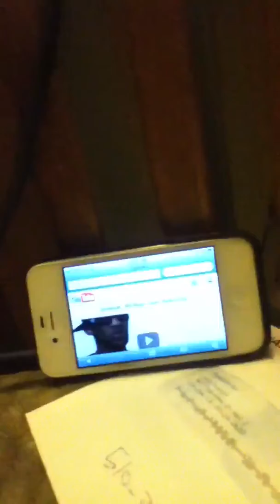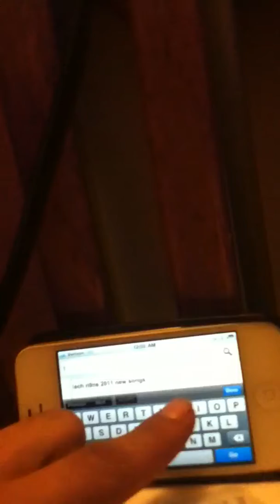The niggas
At the barbershop boi